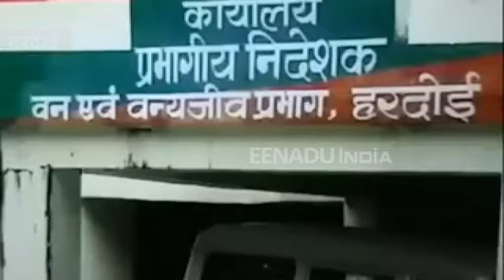हरदोई में बाघों को लेकर अलर्ट जारी, चप्पे-चप्पे पर वन विभाग की नजर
हरदोई : जिले में बाघ सुरक्षा माह को लेकर शासन ने अलर्ट जारी कर दिया है, जो कि चार प्रमुख वन रेंजर के लिए जारी हुआ है. दिसंबर माह में बाघों के आने की संभावना अधिक बढ़ जाती है. बाघों के आने को लेकर वन विभाग ने भी अपनी कमर कस ली है. सुरक्षा की दृष्टि से ठोस इंतजाम भी कर लिए गए हैं.